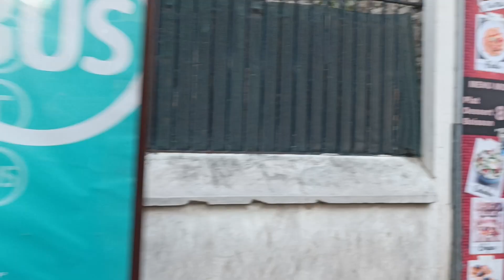11 Viaduc over RER C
11 video au viaduc sur le RER C, presque le soir, au printemps, une nouvelle promenade de l'avenue Pierre Sémard au viaduc sur le rer C. À travers de petites rues courtes en dehors du trafic central de la banlieue parisienne la plus proche, près de Paris, France france
      Qu'est-ce qu'on fait pour être heureux?

=2-3en to the viaduct on RER C, almost in the evening, in the spring, a new walk from avenue Pierre Sémard to the viaduct on rer C.
 Through small, short streets outside the central traffic of the nearest Paris suburb, near Paris, France.

=04ger zum Viadukt der RER C, fast abends, im Frühling ein neuer Spaziergang von der Avenue Pierre Sémard zum Viadukt der RER C.

=05it al viadotto sulla RER C, quasi la sera, in primavera, una nuova passeggiata da avenue Pierre Sémard al viadotto sulla rer C.
 Attraverso piccole e brevi strade fuori dal traffico centrale del più vicino sobborgo di Parigi, vicino a Parigi, in Francia.
=6-7sp hasta el viaducto del RER C, casi por la tarde, en primavera, un nuevo paseo desde la avenida Pierre Sémard hasta el viaducto del rer C.
  A través de calles pequeñas y cortas fuera del tráfico central del suburbio de París más cercano, cerca de París, Francia.

08br ao viaduto do RER C, quase à noite, na primavera, uma nova caminhada da avenida Pierre Sémard ao viaduto do rer C. Através de ruas pequenas e curtas fora do tráfego central do subúrbio de Paris mais próximo, perto de Paris, França.

=13bg до виадукта на RER C, почти вечер, през пролетта, нова разходка от авеню Pierre Sémard до виадукта на RER C.

       Ladies and Gentlemens, help me grow the channel.

=17ru к виадуку на RER С, почти вечером, весной новая прогулка от авеню Пьера Семара к виадуку на рере С.

=17ukr до віадука на RER C, майже ввечері, навесні, нова прогулянка від avenue Pierre Sémard до віадука на RER C.

===  Ivry-sur-Seine est une commune française située dans le département du Val-de-Marne en région Île-de-France. Limitrophe de Paris, la ok ville fait partie de la Métropole du Grand Paris.

Située sur la rive gauche de la Seine, à environ 5 km du centre de Paris, la commune est amputée à deux reprises au xixe siècle de parties de son territoire, qui sont englobées dans le 13e arrondissement de Paris. Encore moyennement urbanisée au début du xxe siècle, la commune connaît une importante croissance démographique pour atteindre plus de 62 000 habitants en 1975. Elle subit ensuite un déclin industriel qui réduit sa population à 50 000 à la fin des années 1990. En 2017, sa population est revenue à un niveau analogue à 1975, ce qui en fait alors la 89e commune la plus peuplée de France, et la 42e commune la plus dense. Ses habitants sont appelés les Ivryens.

L'architecture du centre-ville est dominée par l'emblématique rénovation brutaliste menée par les architectes Jean Renaudie et Renée Gailhoustet dans les années 1970.

Sur le plan politique, la ville est considérée comme un bastion historique du Parti communiste français, dont tous ses maires sont issus depuis 1925. Elle ne connaît que quatre maires, tous issus du parti, depuis 1945 : Georges Marrane, Jacques Laloë, Pierre Gosnat et Philippe Bouyssou, tandis que Maurice Thorez, secrétaire général du parti de 1930 à sa mort en 1964.
Au cours de l'histoire moderne, le territoire communal d'Ivry a été réduit par deux fois. Une première fois lors du déplacement de l'enceinte des Fermiers généraux, en 1818, qui absorbe le quartier de la Gare (dit aussi « village d'Austerlitz ») ; la seconde fois lors de l'annexion du nord de la commune, en 1860, pour constituer une partie du 13e arrondissement, après que celle-ci a été amputée d'une partie de son territoire au moment de la construction, entre 1841 et 1844, de l'enceinte de Thiers (ou fortifications)

111 fr Ivry to the viaduc over RER C